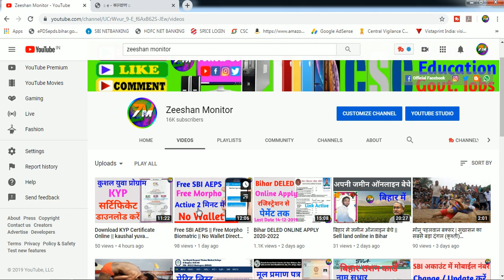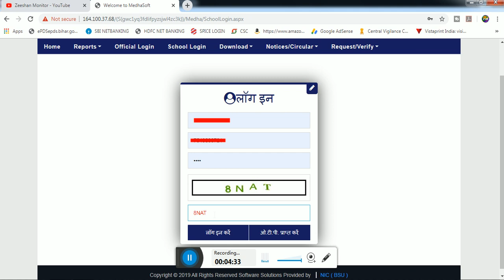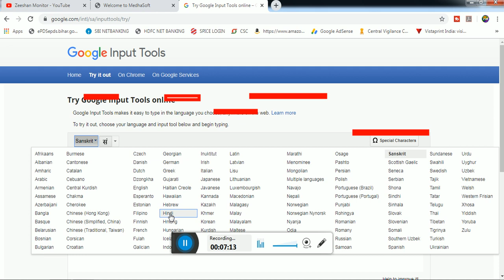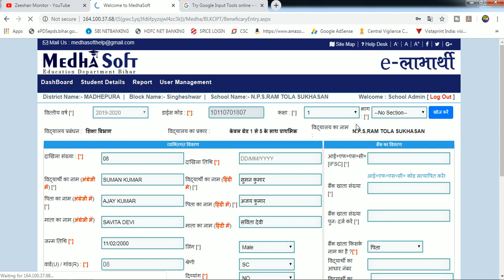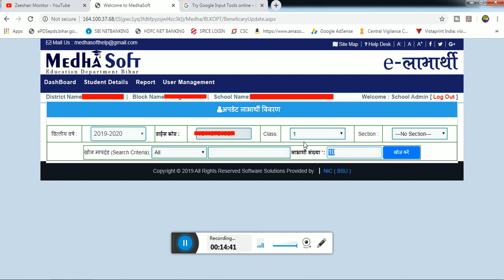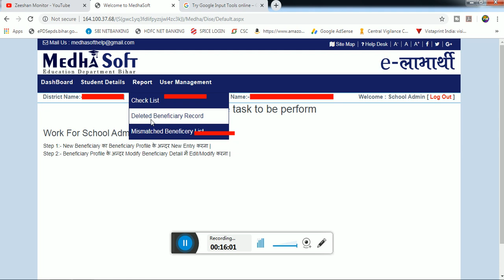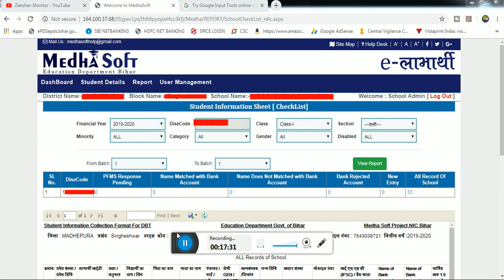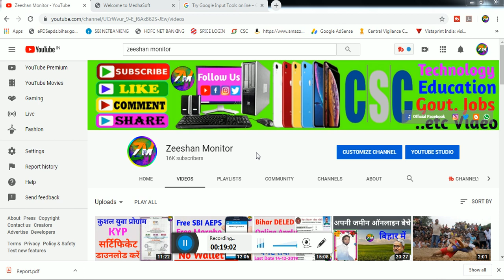Bihar school students entry Online kaise kare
THANKS FOR WATCHING